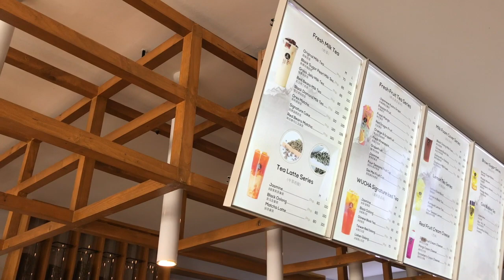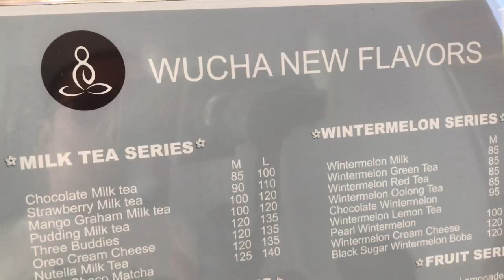MILK TEA REVIEW: WUCHA PHILIPPINES | BEST MILK AND FRUIT TEA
This vlog is our recent review of Wucha Philippines, a milk and fruit tea cafe. This tea shop is the first and only branch outside of China. It offer a wide array of teas from fresh milk tea bubble teas. They are also the first tea shop in Cebu that offers real fresh fruit.

Visit them at The Ridges Commercial Center at F. Cabahug St., Cebu City near Sykes Cebu.